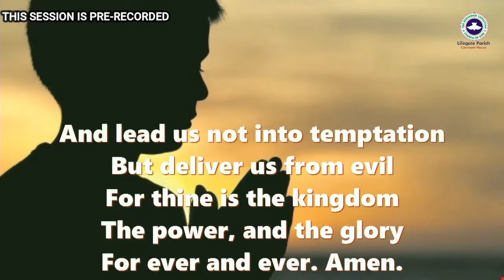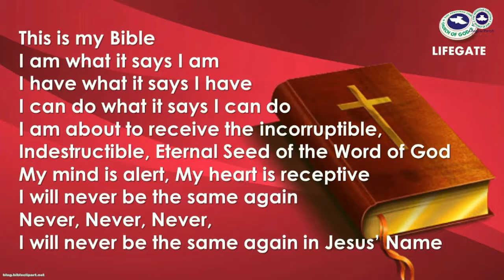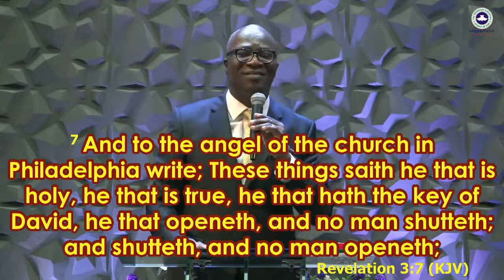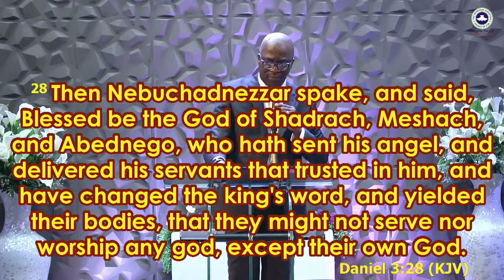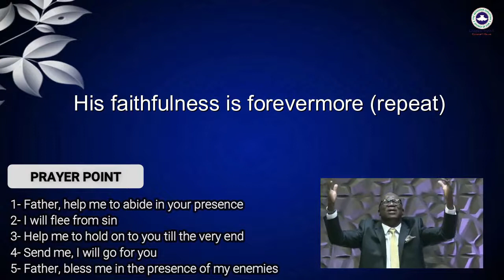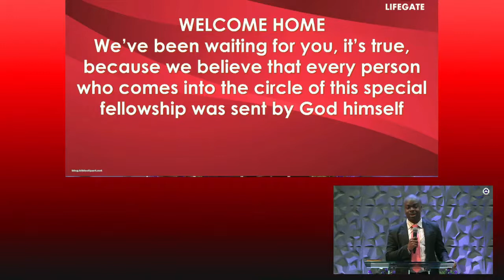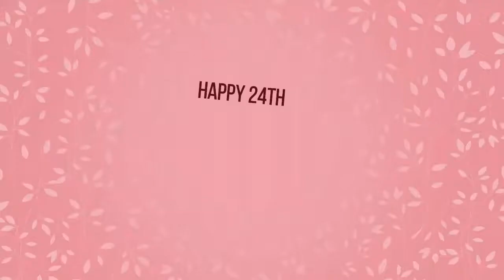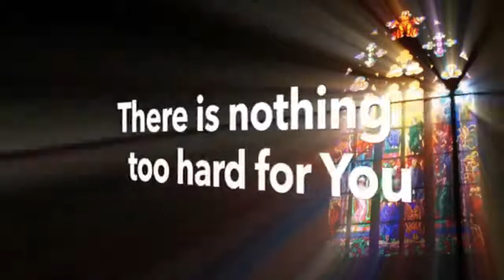REFRESH SERVICE// IN THE PRESENCE OF MY ENEMIES// BY PST SEGUN BANWO //SUN 26TH JULY 2020